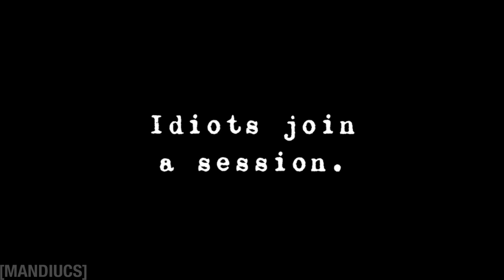SMii7Y ANIMATED - Skid Row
SFX:
Mike Koenig/Free-Loops.com
Free SFX